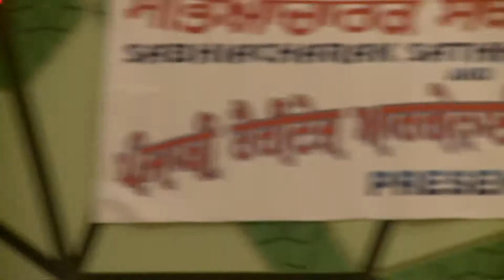Gidha Miss Australia Punjaban 2010 Giddha Round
punjabancontest 154 Gidha Round of Miss Australia Punjaban 2010-11 held on 27th September 2010 at RIMT University Melbourne Australia Organised by PHO Melbourne associate with Sabhyacharak Sathh Panjab India . Chairman Director Jasmer SIngh Dhatt